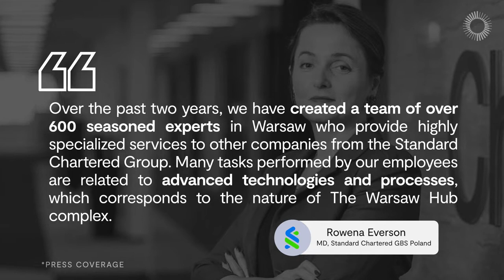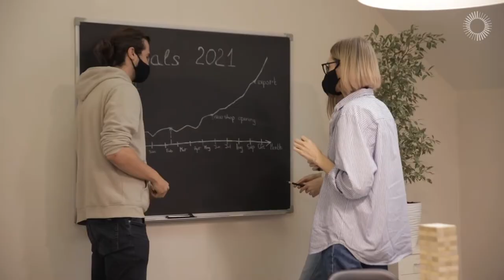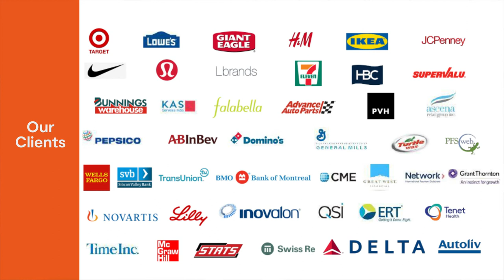What makes India’s GCC model attractive for global markets